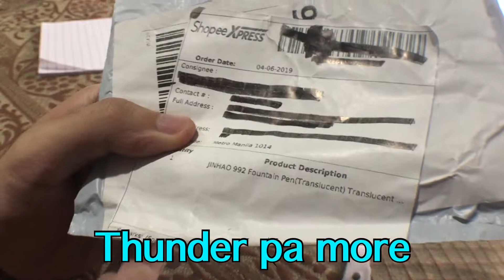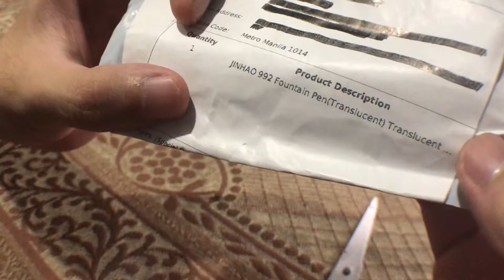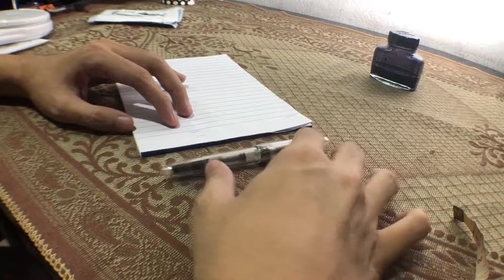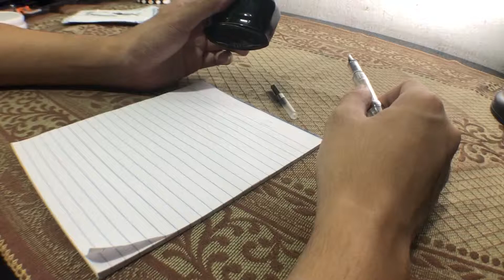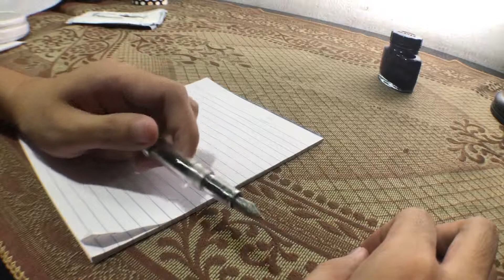Cocoa TV Review: Jinhao 992 - cheapest fountain pen on the market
Anak ng Cocoa! Hirap magshoot kapag Sunday night at madaming maingay sa paligid. Shoutout sa aso ko na di tumigil kakakahol at sa kulog na maganda ang timing.